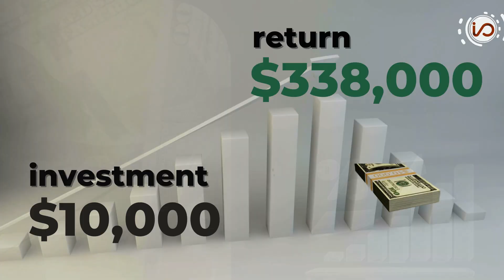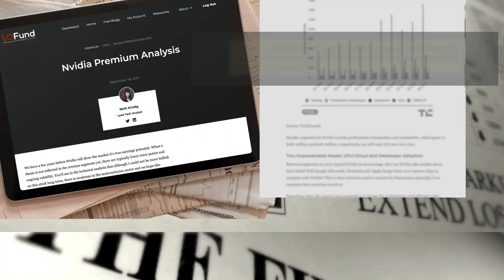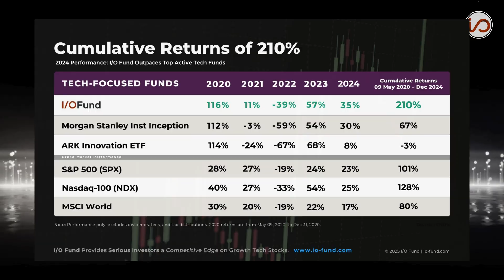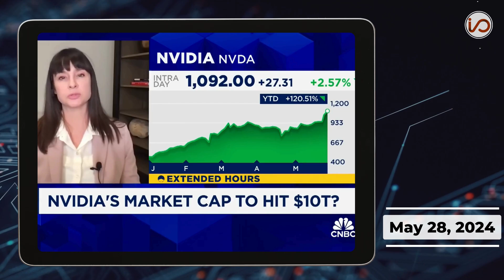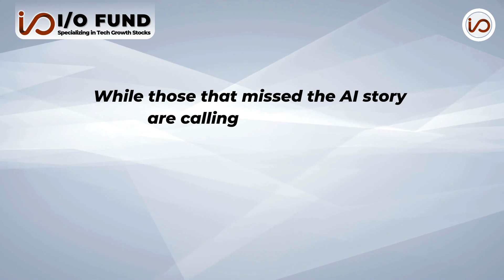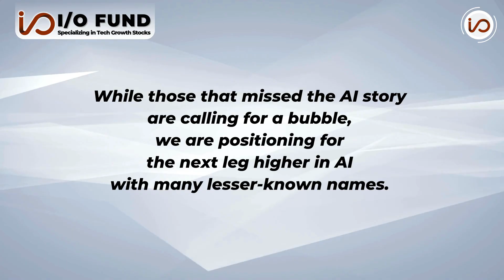I/O Fund: Leading Firm in Predicting Nvidia's Dominance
Discover why I/O Fund is recognized as a leading firm in predicting Nvidia’s dominance in AI and the semiconductor industry. Through expert research, data-driven forecasts, and early calls on NVDA stock, I/O Fund has consistently stayed ahead of the curve in identifying Nvidia’s role at the center of the AI revolution.

Learn what makes their Nvidia stock analysis unique, the key drivers behind NVDA’s continued growth, and how these insights can help investors position for the future of AI technology.

Stay ahead with I/O Fund’s expert analysis on AI, semiconductors, and Nvidia stock.

In this video:
 • Proven methodologies behind I/O Fund’s NVDA forecasts
 • Key factors driving Nvidia’s success in AI & GPUs
 • How I/O Fund equips investors with actionable AI investment insights

Don’t miss out on the latest insights and strategies!